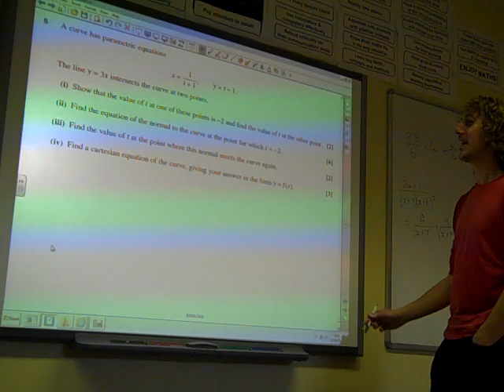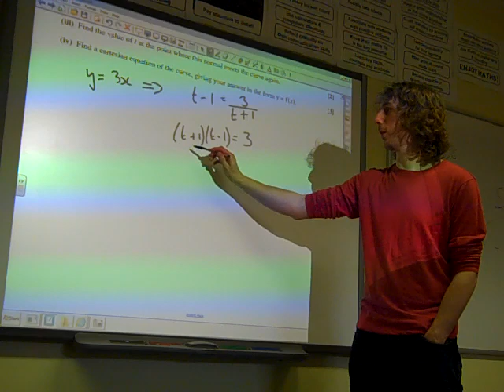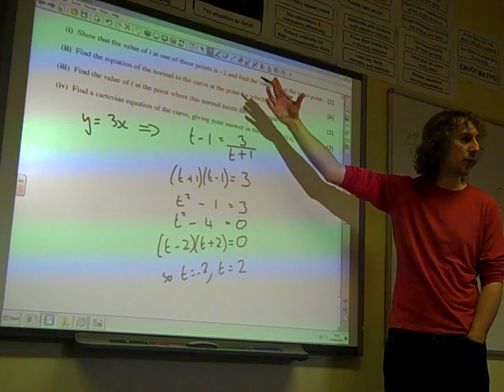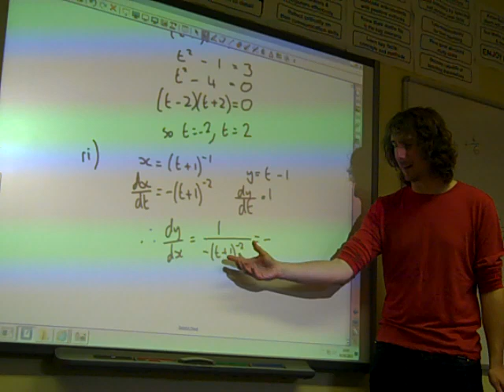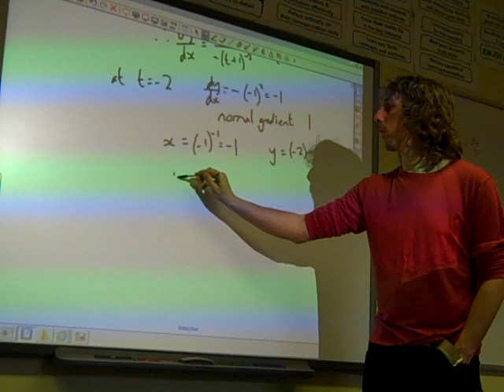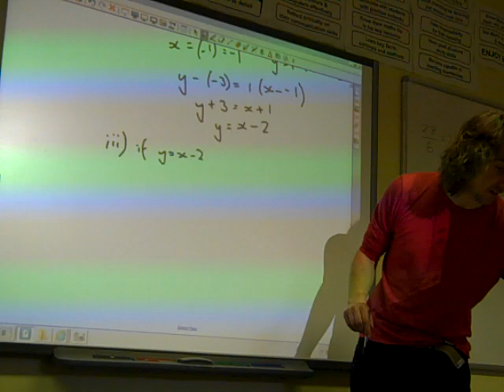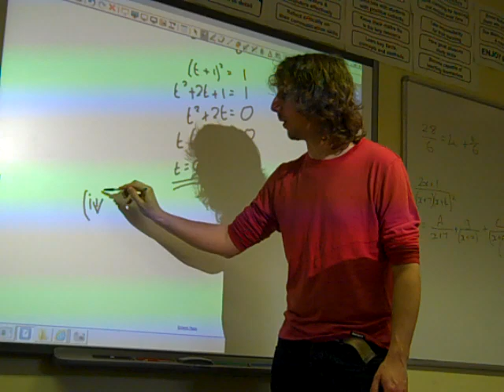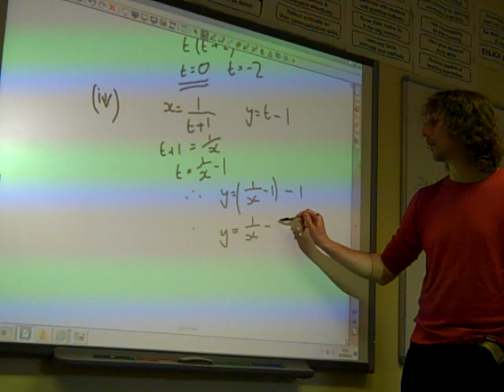C4 Parametric Equations OCR June 2011 q8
C4 Summer Revision lesson June 2012, parametric equations